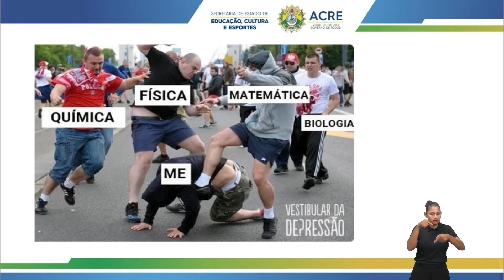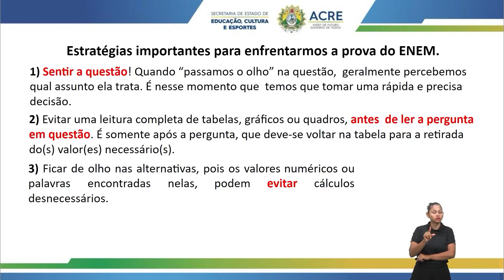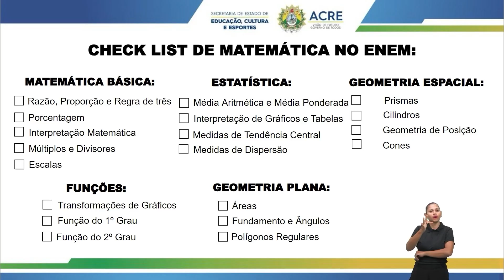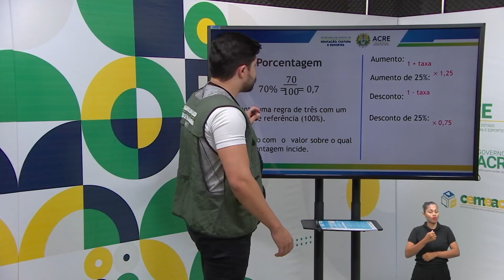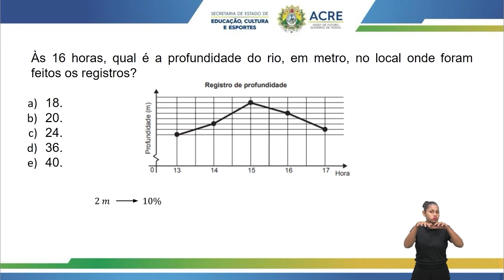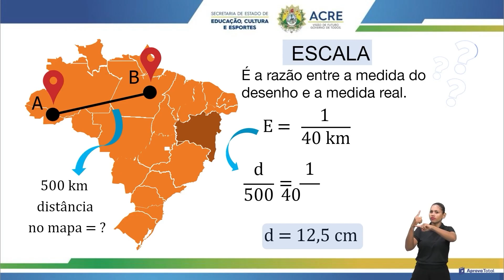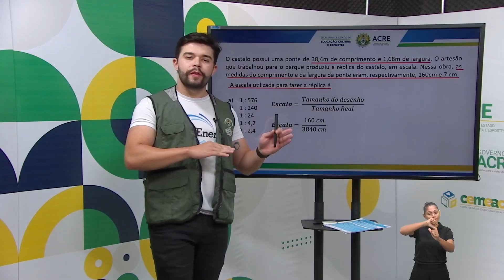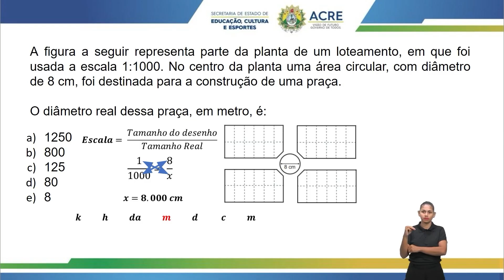Pré Enem - Matemática - Básica e Estatística - Parte I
Tema: Matemática Básica e Estatística - Parte I.
Professor: Douglas.